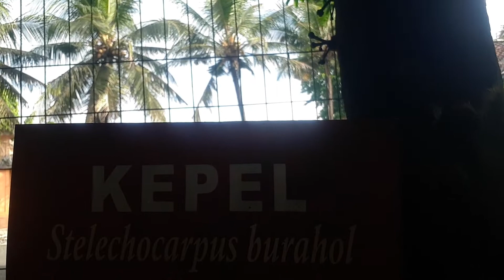Makan Buahnya Putri Keraton: Kepel